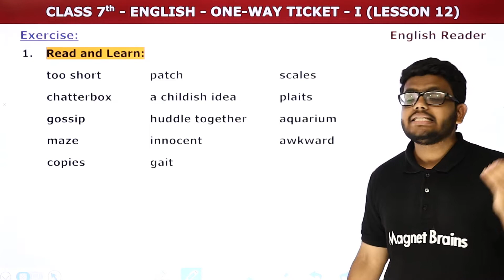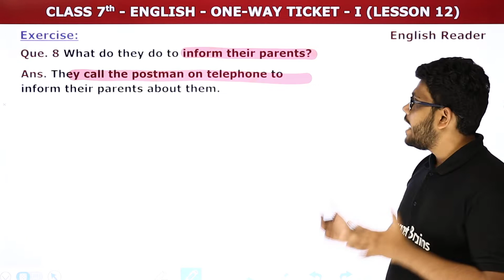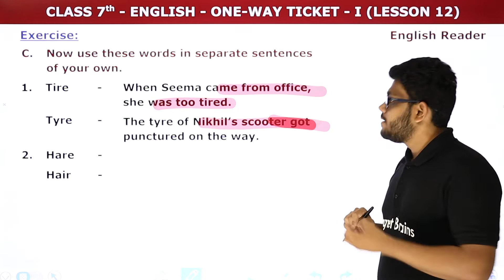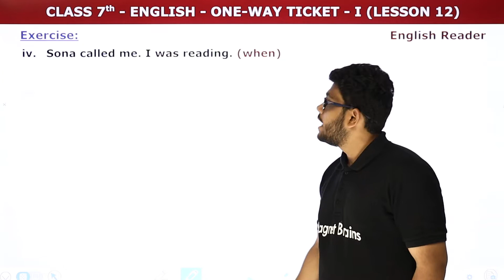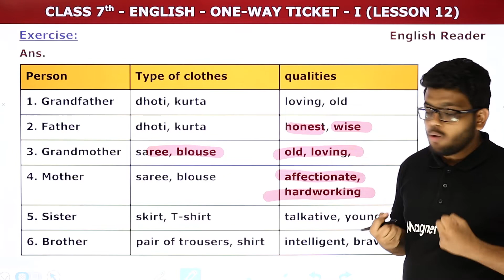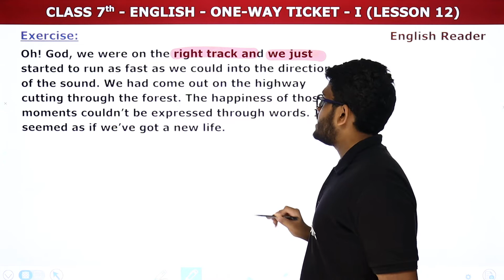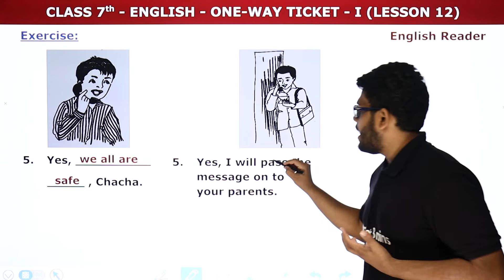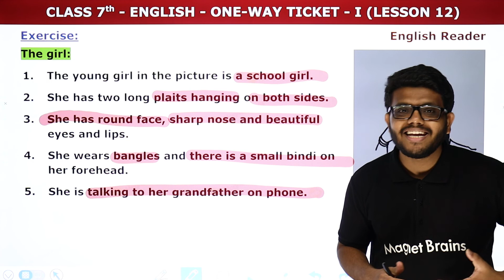One Way Ticket 1 - Exercise | Class 7 English Chapter 12 | MP Board (2023-24)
✔️ Class: 7th
✔️ Subject: English (English Reader Book)
✔️ Chapter: One Way Ticket 1 (Chapter 12)
✔️ Topic Name: One Way Ticket 1 - Exercise
✔️ Topics Covered In This Video (Vedant Sir): This YouTube video will serve as an Exercise of chapter - One Way Ticket 1 for students studying Class 7 English Reader Book. It will explore the topic and chapters of Class 7 English. The video will provide a detailed explanation of Exercise of chapter - One Way Ticket 1.
00:00 Introduction - One Way Ticket 1 - Exercise
00:19 Exercise
36:18 Website Overview

one way ticket 2 class 7
what did gittoo say at about 11o'clock at night
mp board class 7th english lesson 13
class 7 english chapter 13 one way ticket
lesson 13 one way ticket
mp board class 7 english chapter 11
mp board class 7th english chapter 14